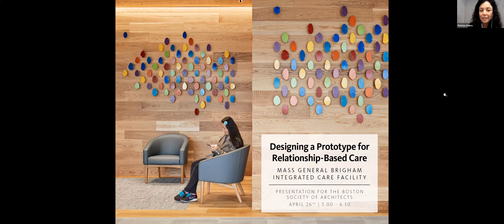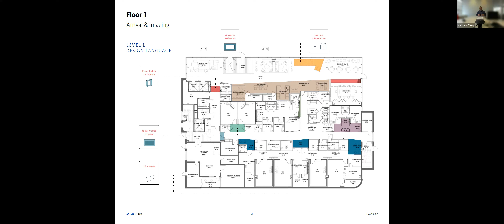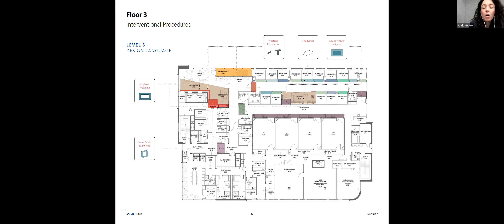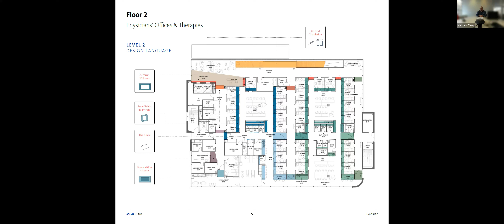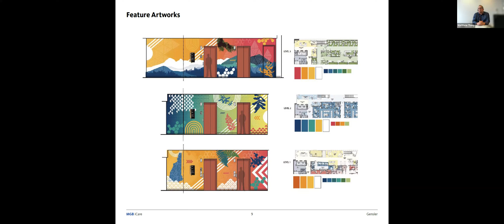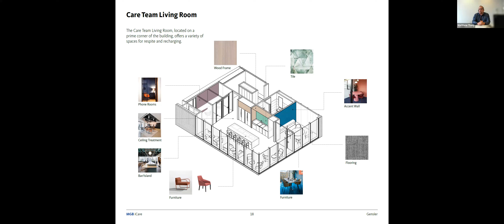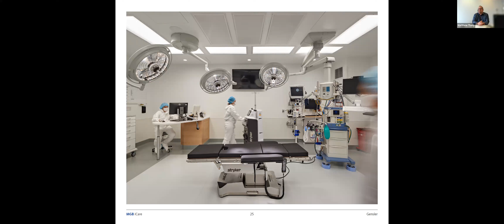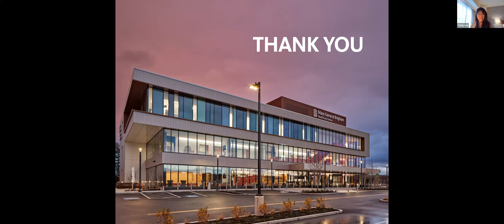Healthcare Facilities: MGB iCare Presentation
Amidst an ongoing health crisis and growing need for health care services, people are looking for better experiences when it comes to taking care of themselves and their families. Mass General Brigham’s (MGB’s) Integrative Care (iCare) concept offers a new kind of thinking in the space, with design as a key differentiator. Delivering high-quality, relationship-based care in a state-of-the-art, locally-accessible setting, iCare reimagines the patient and provider experience and sets a new standard for holistic care.